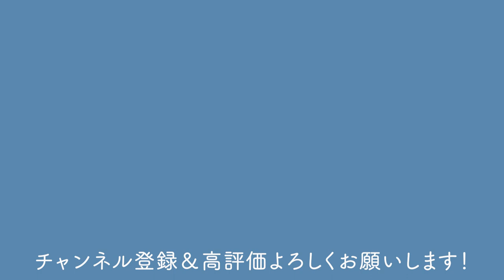【真柏】挿し木3年真柏素材の構想と根上りミニ盆栽の仕立て【盆栽Q】